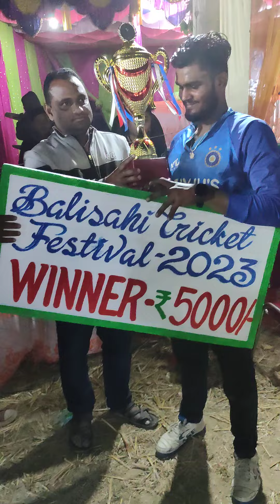final winning cricket match 🙌